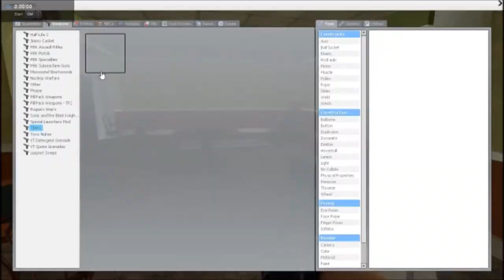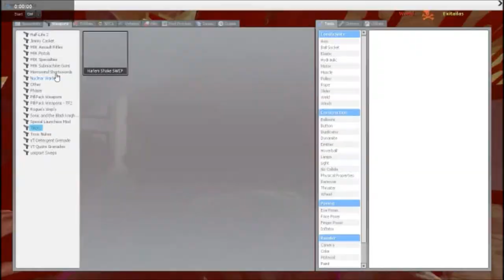Fawlty Deathmatch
I don't remember seeing this in an episode!